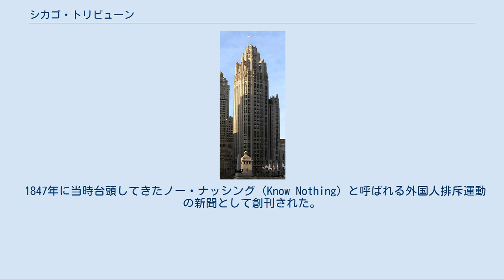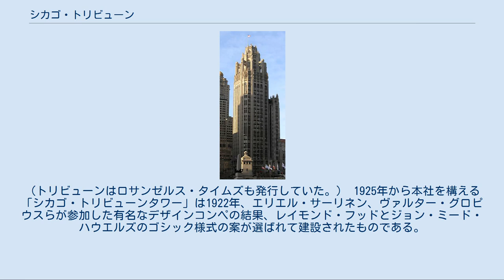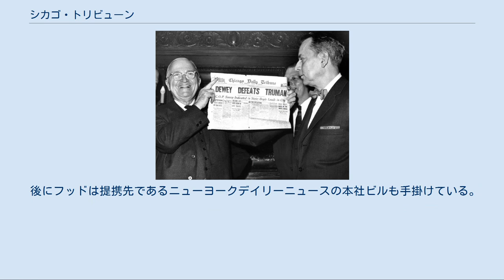シカゴ・トリビューン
シカゴ・トリビューン（英語: The Chicago Tribune、1847年 - ）は、アメリカ合衆国の中西部における主要な新聞である。
"World's Greatest Newspaper"と自称している（この頭文字を取った、WGNという自ら所有するテレビ・ラジオ局もシカゴにある）。
 「シカゴ・トリビューン」とは、「シカゴの護民官」の意。
 1847年に当時台頭してきたノー・ナッシング（Know Nothing）と呼ばれる外国人排斥運動の新聞として創刊された。
創刊当時は定住外国人やカトリック教徒について批判的な姿勢をとり、外国人への恐怖に関する記事が紙面の多くを占めた。
 創刊8年後にジョゼフ・メディルら6人がこの新聞を買収し、外国人への恐怖を与える内容は抑えられていく。
しかしやがて禁酒運動に傾倒していく（プロテスタントは後から来た移民などと比べ飲酒を控える事が多い）。
シカゴ市長のジョン・ウェントワースが2期目に突入したとき、市長はシカゴ・デモクラット（the Chicago Democrat）紙をジョゼフ・メディルに売却した。
 アメリカ南北戦争の戦前および戦中には、ジョゼフ・メディルは奴隷解放政策を後押しし、エイブラハム・リンカーンを強く支持。
1860年の大統領選挙に立候補するようリンカーンを説得したのは、メディルである。
その後何年にもわたって、この新聞は共和党の政策に対して強い力を持ち続けた。
メディルは1871年のシカゴ大火の後、シカゴ市長を1期務めた。
 1930年には、当時禁酒法によってマフィアやギャングが街を牛耳っていたため、紙面で「民衆の敵」としてリストアップして非難した。
民衆の敵ナンバー1はアル・カポネだった。
 『'デューイ、トルーマンを破る』の記事を掲げるトルーマン 1947年にライノタイプを用いシカゴ地元紙の印刷版型を制作していた印刷業者でストライキが起きると、シカゴ・トリビューンでは通常のタイプライターで元記事を作成し、これを撮影した写真を元に印刷版型の作成を行う手法を採用した。
この手法ではライノタイプを用いる場合よりも数時間早く元記事を提出しなければならない。
その結果、1948年アメリカ合衆国大統領選挙について、実際の開票報告ではなく事前の世論調査と政治アナリストの意見に基づいて記事を執筆することとなり、共和党のトマス・デューイの勝利との誤報を出してしまい（民主党のハリー・S・トルーマンが勝利）、笑いものにされた。
「デューイ、トルーマンを破る」と書かれたシカゴ・トリビューンを持って笑うトルーマンの写真は有名である。
 それ以来この新聞は変化を遂げたとはいえ、共和党寄りの方針が基本となっている。
 この新聞を所有するトリビューン・コーポレーションの傘下には、ロサンゼルスタイムズやボルティモア・サンなど10の新聞、野球チームのシカゴ・カブスがあり、また約20局の地方テレビ局を抱える。
2006年までは、ワーナー・ブラザースとThe WBというテレビネットワークを運営していた。
 またニューヨークデイリーニュースと提携している。
2008年12月8日、発行元のトリビューンが前年の株式非公開化に伴う債務引受けを原因とする約130億ドルの債務の返済の見通しが立たず、連邦倒産法第11章の適用をデラウェア州の連邦倒産裁判所に申請した。
（トリビューンはロサンゼルス・タイムズも発行していた。） 1925年から本社を構える「シカゴ・トリビューンタワー」は1922年、エリエル・サーリネン、ヴァルター・グロピウスらが参加した有名なデザインコンペの結果、レイモンド・フッドとジョン・ミード・ハウエルズのゴシック様式の案が選ばれて建設されたものである。
 後にフッドは提携先であるニューヨークデイリーニュースの本社ビルも手掛けている。